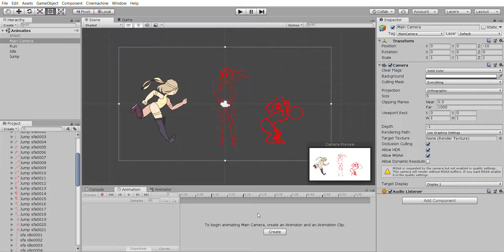Unity animation sheet